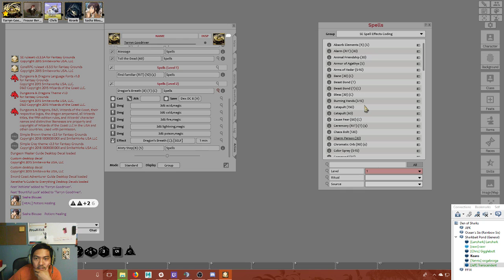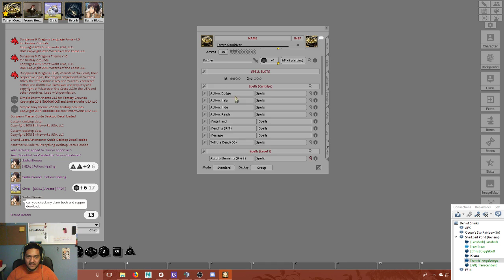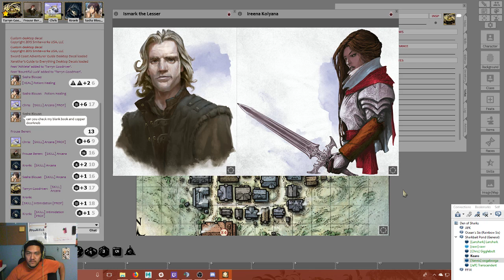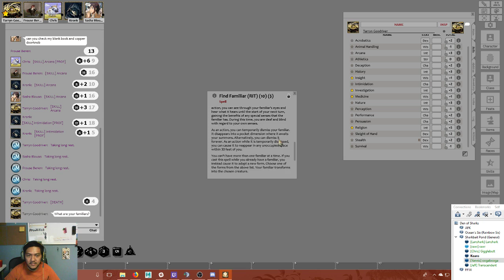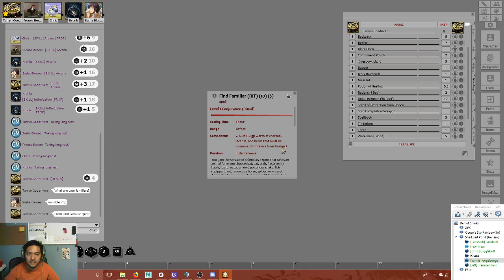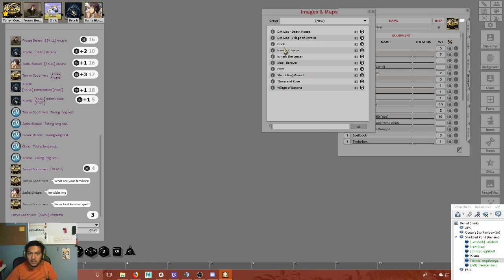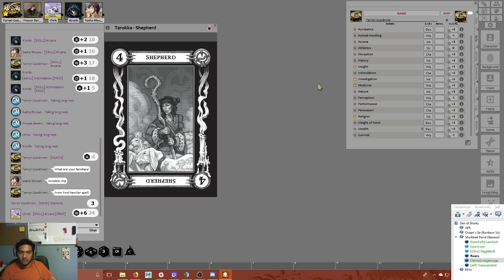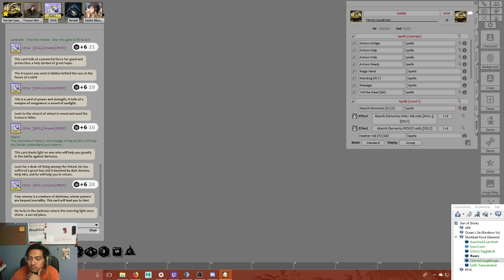D&D Group Part 8